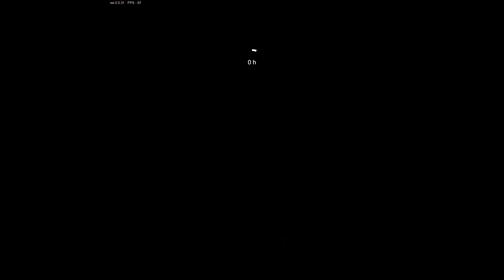Farmer's Life Gameplay - Now I can move faster between the store and the farm #02